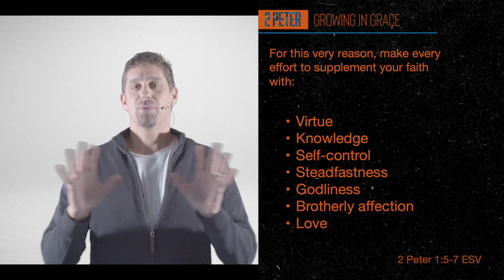2 Peter 1:1-15 "Growing In Grace"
In this series we are walking verse by verse through the New Testament letter of 2 Peter.  In his farewell address, Peter encourages us:  to pursue spiritual maturity, to discern false teachers, and to live in light of the second coming of Christ.  As we open his letter we are challenged with this question, "are we growing in grace?"